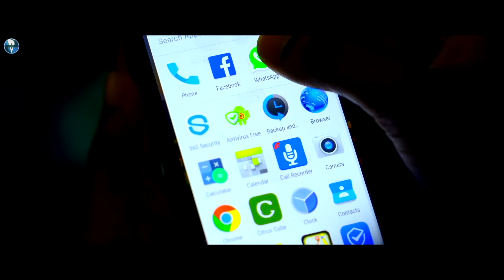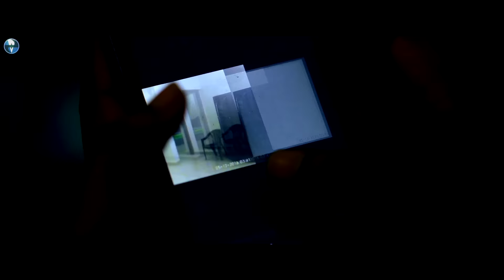South Action Movie Bengali Dubbed Movie Scene